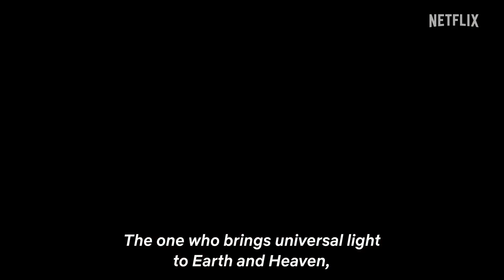Record of Ragnarok II Official Trailer #2 Netflix